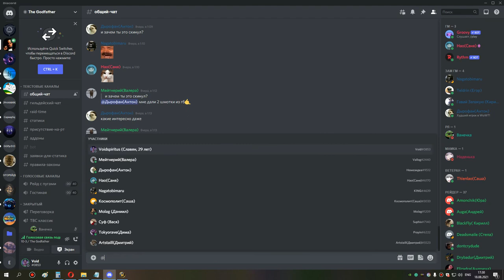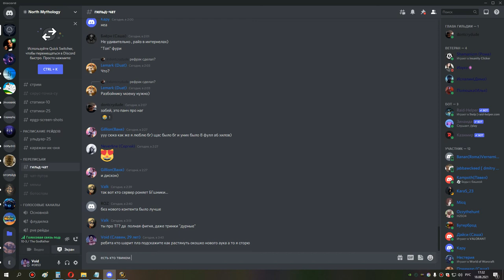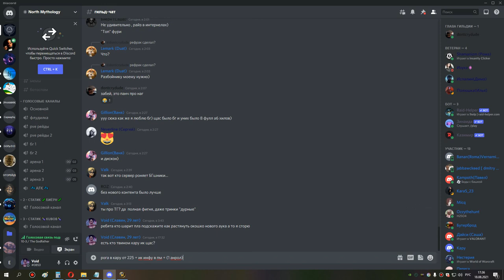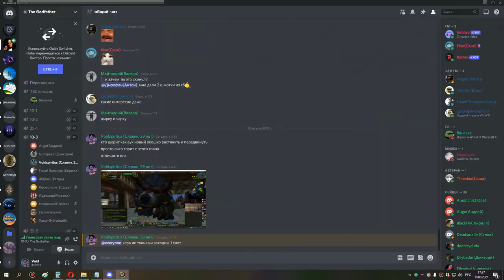1я часть кара ик шп 18 08 21